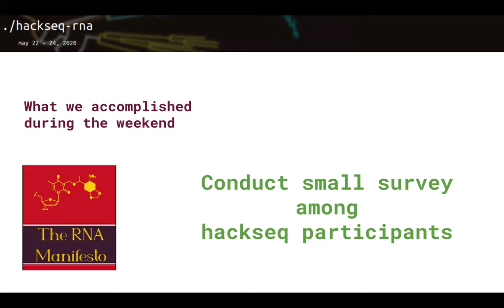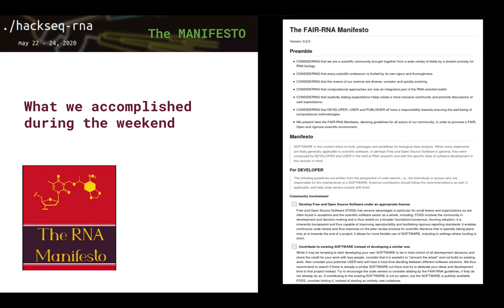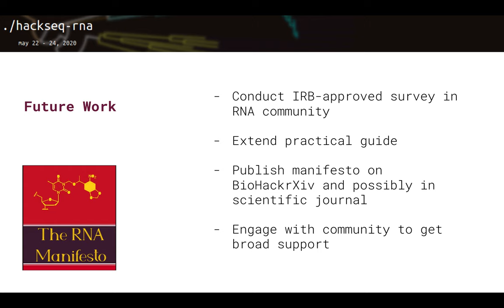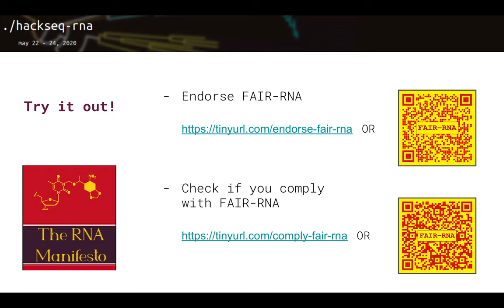hackseqRNA Team Presentation: Project 7: FAIR RNA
The primary goal of the project is to draft a manifesto with recommendations that encourages developers to collaborate early and publicly, adopt available community standards/best practices for all aspects of open source software development, as well as to contribute to existing external/available projects instead of writing new ones whenever possible. The manifesto will be citable, extensible, and cater to the specific needs of the RNA community.